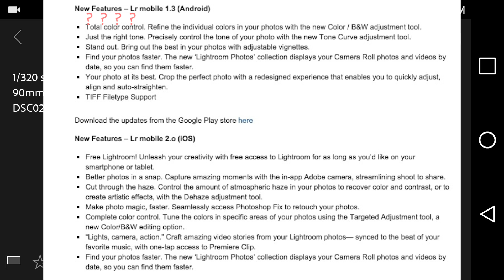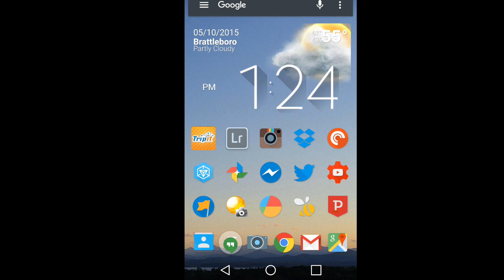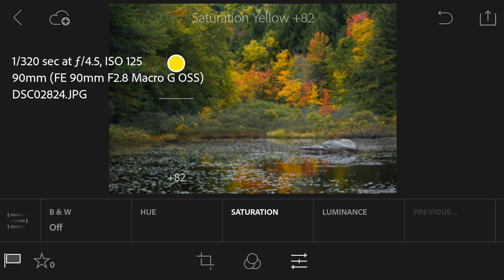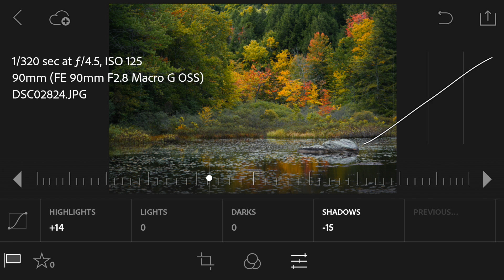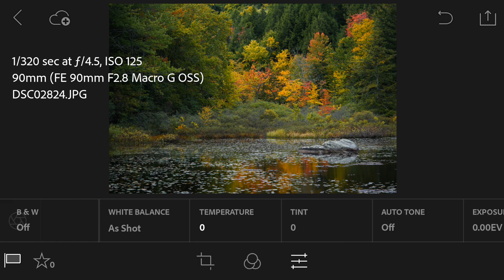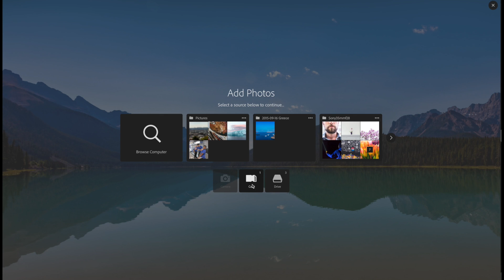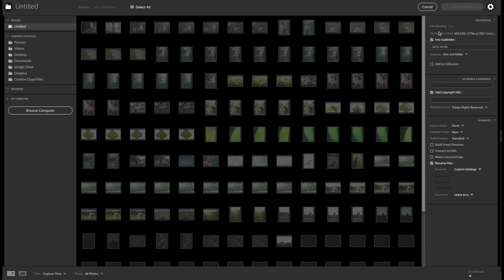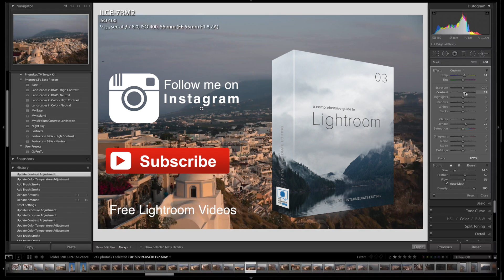Lightroom Mobile 2.0 And Desktop Updates -Overview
Lightroom announced major updates for iOS and Android devices today along with changes for the desktop. I walk you through these changes and share some fall color editing too.